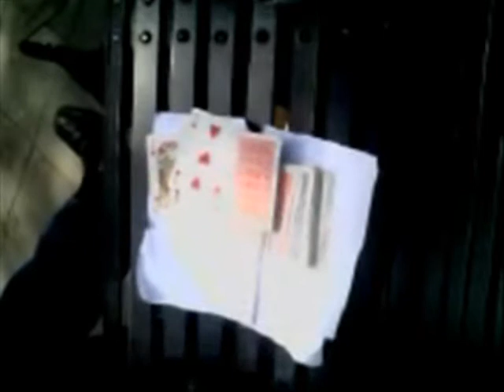Anacleto Filmato q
Anacleto